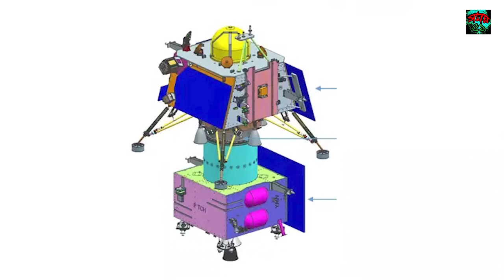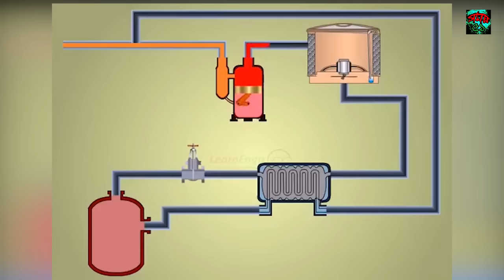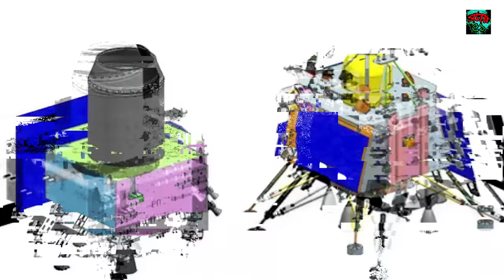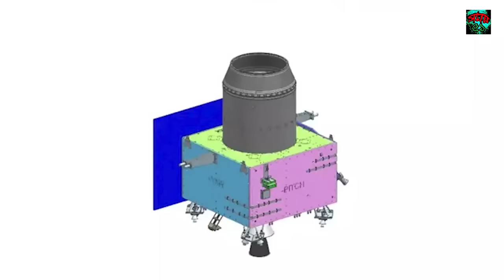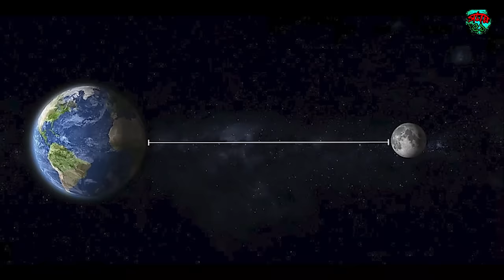চন্দ্রযান 3 কীভাবে চাঁদে যাচ্ছে? | CHANDRAYAAN 3 UPDATES